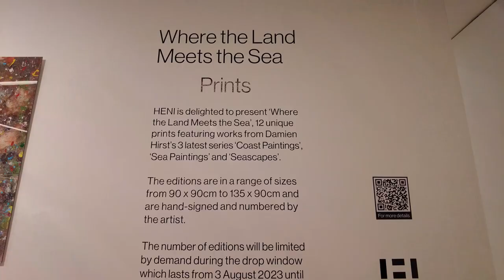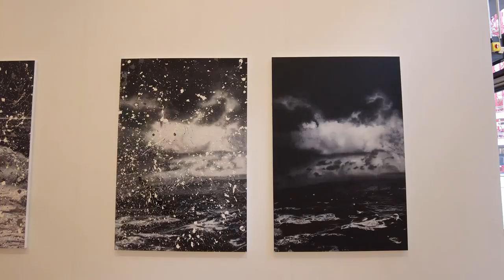Damien Hirst's rare new work at Philips Auction House, London